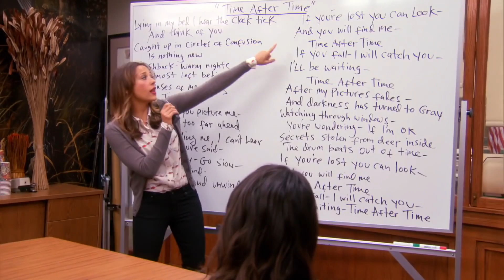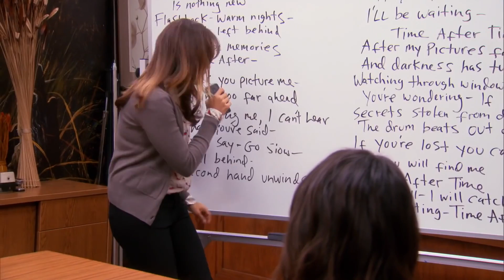Gina and Amy VS April and Ann: The Most Surprising Friendships | Comedy Bites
from enemies to besties
Here's two of our favourite unexpected TV friendships: Gina and Amy (feat. six drink Amy) VS Ann and April. Which is your favourite?

From Brooklyn Nine-Nine and Parks & Recreation.

Parks & Recreation is a mockumentary series following Leslie Knope (Amy Poehler), the deputy director of the Parks and Recreation department in the fictional town of Pawnee, Indiana. Leslie is determined to improve her small world through her job, despite resistance from Parks Director Ron Swanson (Nick Offerman), an anti-government Libertarian. The series also stars Aubrey Plaza, Chris Pratt, Rashida Jones, Aziz Ansari and Retta.

Brooklyn Nine-Nine is a NBC series revolving around Jake Peralta (Andy Samberg), a New York City Police Department (NYPD) detective in Brooklyn's fictional 99th Precinct, who often comes into conflict with his commanding officer, the serious and stern Captain Raymond Holt (Andre Braugher). The series also stars Terry Crews as Sargeant Terry Jeffords, Melissa Fumero as Amy Santiago, Stephanie Beatriz as Rosa Diaz, Chelsea Peretti as Gina Linetti and Joe Lo Truglio as Charles Boyle.